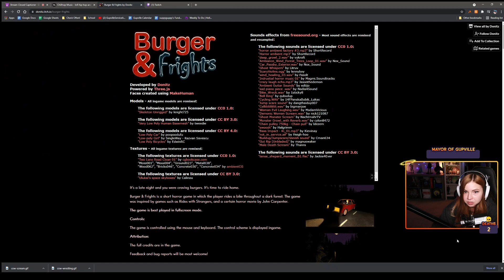Burger & Frights (Full Playthrough) [livestream VOD]